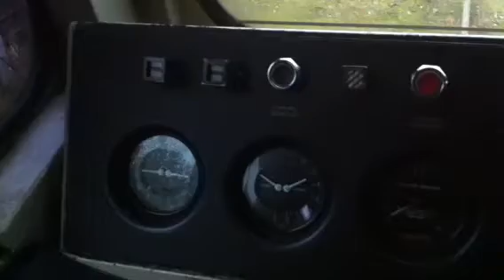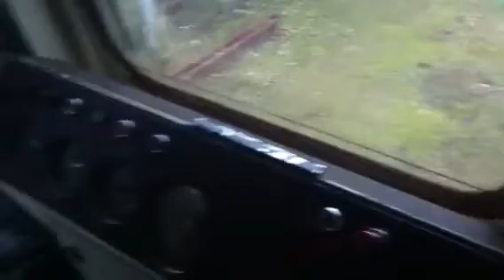Class 66 cab look-a-round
A quick look around class 66164 cab on 8/10/12 sorry but it was getting dark and the clip was done on my iPhone so not very clear,please check out my other vids and feel free to comment.